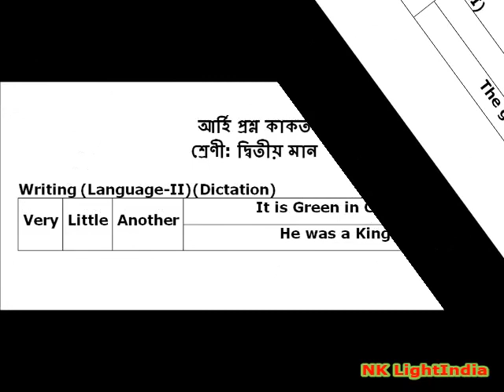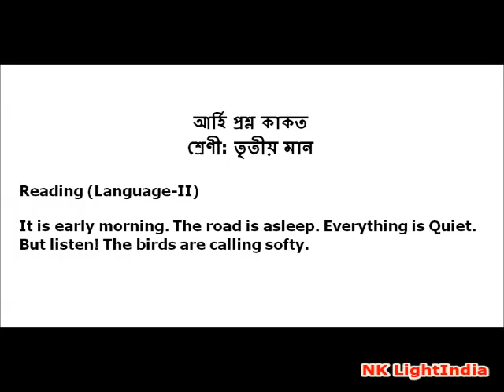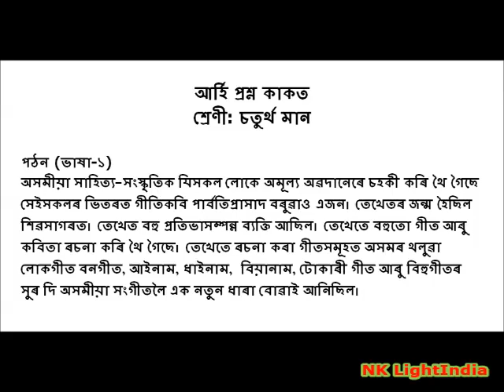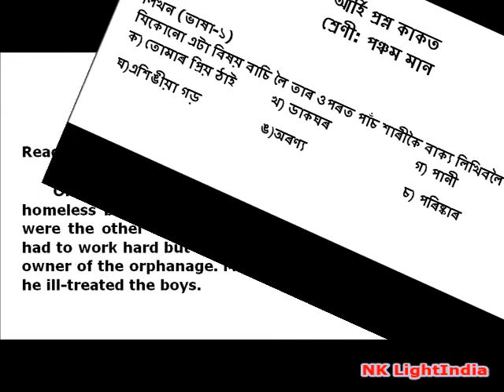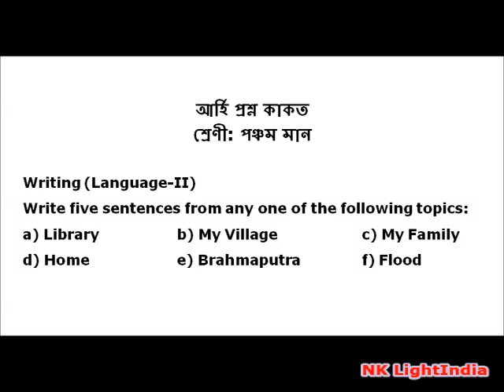Gunotsav : Sample Paper: Part - 4 : গুণোৎসৱ অসম ২০১৮ -- কেনেকুৱা প্ৰশ্ন কাকত আহিব পাৰে?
অসমত দ্বিতীয় বাৰৰ বাবে গুণোৎসৱৰ ঘোষনা কৰা হৈছে, দুটা স্তৰত এই গুণোৎসৱৰ আয়োজন কৰা হব।  ২য়, ৩য়, ৪ৰ্থ আৰু ৫ম মানৰ সহায় হোৱাকৈ প্ৰশ্ন কাকতৰ নমুনা যুগুত কৰা হৈছে। শিক্ষক আৰু ছাত্ৰ-ছাত্ৰীৰ এই ক্ষেত্ৰত সহায় হওঁক বুলিয়েই এই ভিডিওটো আপলোড কৰিলো।

--- Nabajit Kalita ---

--- Knowledge & Educational ---